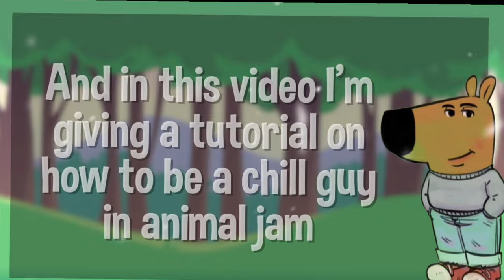🧸 How to Be a Chill Guy In Animal Jam 🧸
𝓒𝓸𝓷𝓽𝓲𝓷𝓾𝓮 𝓞𝓷?

       𝐘𝐞𝐬~                              𝐍𝐨^^

💫𝚃𝚑𝚒𝚜 𝚅𝚒𝚍𝚎𝚘'𝚜 𝙼𝚎𝚜𝚜𝚊𝚐𝚎💫
Hey chat I appeared again!!  In this video I made a tutorial on how to be a nonchalant chill guy!  Bye guys and stay chill!

low-key forgot how to do YouTube 💀💀
✨ Animal Jam- love06f
✨ PicsArt- Rumple06f
✨ Youtube- Your already here!

✏️ℂ𝕣𝕖𝕕𝕚𝕥𝕤⁑
𝙸𝚗𝚝𝚛𝚘~ Okatu AJ
𝙾𝚞𝚝𝚛𝚘~ Mystix AJ
𝚂𝚘𝚗𝚐 𝚄𝚜𝚎𝚍~chill guy music
𝚃𝚑𝚞𝚖𝚋𝚗𝚊𝚒𝚕~ Me
𝙰𝚛𝚝~
𝙱𝚊𝚗𝚗𝚎𝚛~ Me
𝙿𝚏𝚙~ peachespanda

💡𝒜𝒷𝑜𝓊𝓉 𝑀𝑒💡
✯she/her
✯been playing since 2019
✯ loves graphic design and art
✯ loves concerning things 😻
✯ been content creating for over 3 years
✯ am still cooler than pinky pie

⁀➷ꜱᴜʙ ᴄᴏᴜɴᴛ⁀➷
540
𝓑𝔂𝓮 𝓡𝓾𝓶𝓹𝓵𝓮𝓼~!